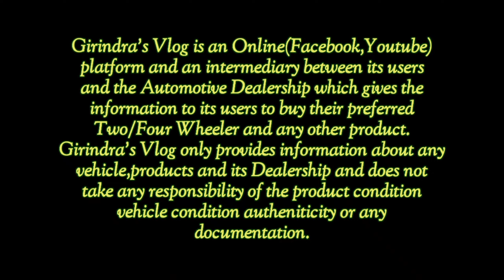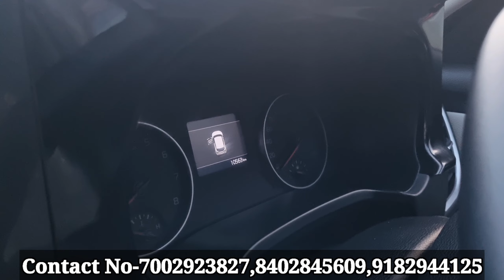Only 1 lakh rupees car available//ইয়াত মাত্ৰ 1 লাখ টকাৰপৰা গাড়ী পাব।@GirindrasVlog